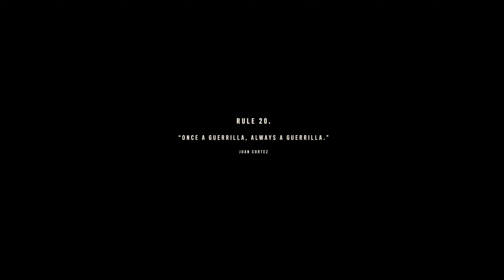FAR CRY 6 Xbox Series X Walkthrough Gameplay Part 3 - AMIGO (FULL GAME)